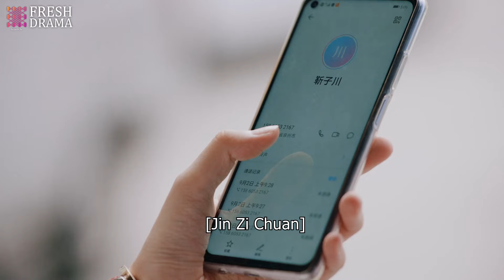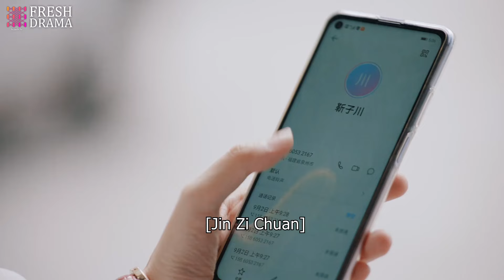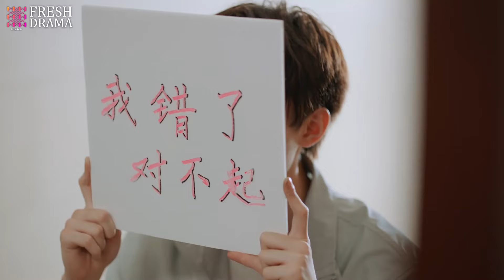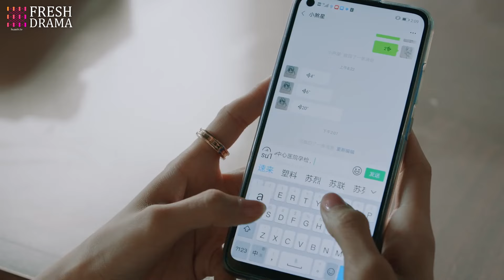【Multi-sub】EP13 The Proposal | Having Crush on Your Childhood Friend's Younger Brother🔥| HiDrama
Synopsis:
A 27 years old postgraduate student majoring in Psychology, Tang Wei Wei, could not pursue her dreams due to family's opposition. Her father intended for her to be married before she turns 28 years old and suspended her academic dreams. Lin Ran, 6 years younger brother, volunteered to help her. They later turned into couple. Here the sweet journey starts.

Episodes: 24

Genres: Psychological, Romance, Life

Subtitles: Multi-sub [CC]